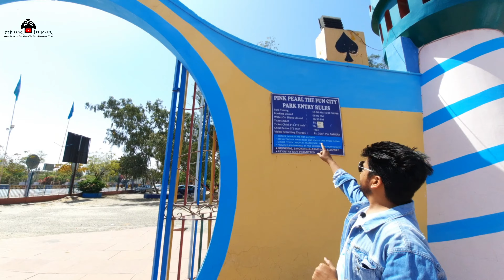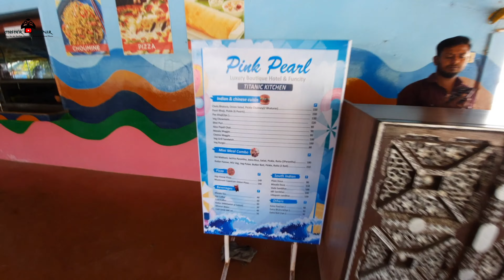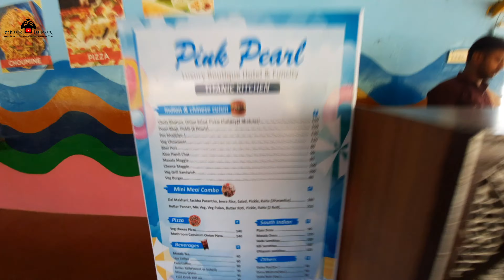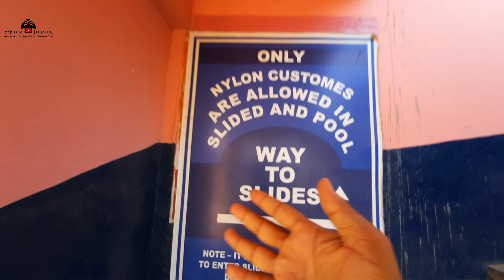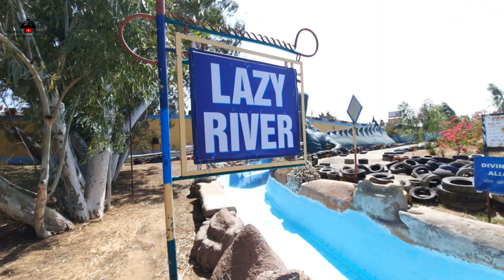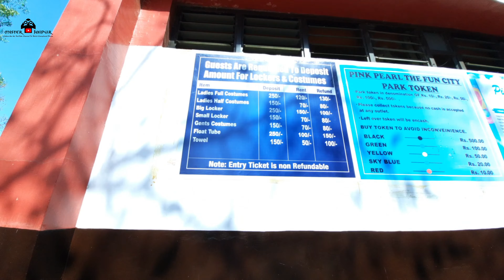Biggest water 🌊 park of 2023 | Pink pearl water park | Tickets Timings, water slides| Detailed video